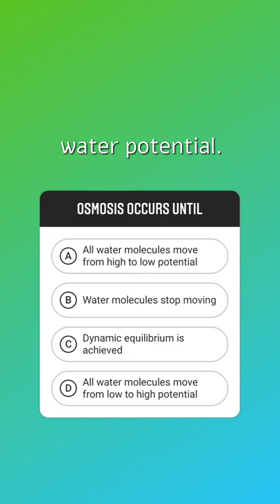Biology - Osmosis | Form 4 Year 10